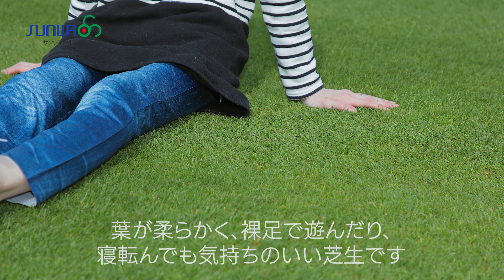芝生 天然芝 三種混合ロール巻芝 (芝生 通販)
三種混合ロール巻芝は、常緑芝を日本で楽しむために開発された天然西洋芝。
西洋芝の中でも、暑さ・寒さ、乾燥に強い特殊な品種を配合した、比較的管理がしやすい芝です。非常に鮮やかな芝ですのでお庭の雰囲気が明るくなります。また、日本芝に比べて柔らかいので、お子さまが素足にも優しく、ガーデンウェディング会場や公園、学校や幼稚園、企業緑地帯等でも喜ばれます。施工も完成芝を敷くので工期が短く、狭い範囲から広い範囲まで自由に裁断できるので、お庭の大きさに関わらず施工できます。

こちらの商品は高品質であることが何よりも魅力であり、鮮度が大切なため、生産地から直接お届け致します。到着日は最短でご注文から4〜5日後となりますので、時間的な余裕を持ってご注文ください。作業日に合わせた到着日のご指定を注文確認画面の備考欄に記載ください。できるだけ(特に暑い時期は)到着日の作業をお願い致します。

生産地：兵庫県
サイズ：30cm×167cm(0.5m2)
厚み：2cm前後